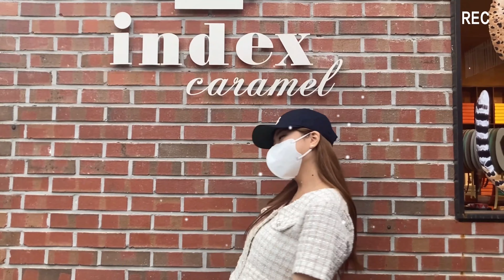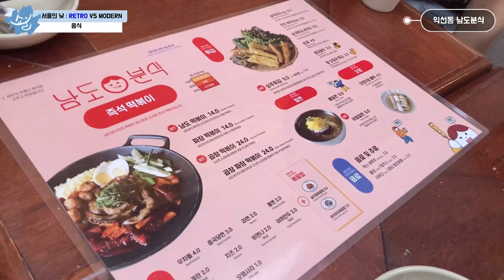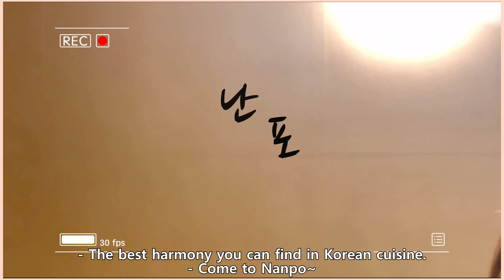[Show Seoul] Seoul and the City (Day of Korea)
[Showul 4th Tour] Special Tour with Duksung Women's University!

🏙Seoul and the City (Day and Night of Korea)🌆

✔️There are many kinds of styles people at Seoul prefer. Two of them are retro and modern. Four Showulers got divided into two teams, retro and modern. At Dongmyo market, and select shop, both teammates picked clothes for each other that suit each team concept. After changing clothes, Showulers went to Namdo bunsikjip and Nanpo, fusion Korean restaurant. By watching this video, we can find out Seoul's retro and modern style as well as funny music videos which were taken by Showulers!

✔️We cannot talk about Korean food culture without drinking culture. Various kinds of alcohol make it possible to guess about the diversity of Korean food culture. With this video, we can also figure out Korean TV show's style by lemons and makeup items for games. Showulers also had a cooking game. The point of game was not to be louder than 60dB. We recommend watching the full episode to find out the result of the game! Please pay attention to Showulers' great work‼️

쇼울에 대해 더 자세하게 알고싶다면!
쇼울 블로그 방문해주세요!

음원출처 표기 :
🎵 BCD Studio - as usual

🎵 BCD Studio - CC - sky dive

🎵 BCD Studio - CC - Sunset street

Credit: Sa Bin